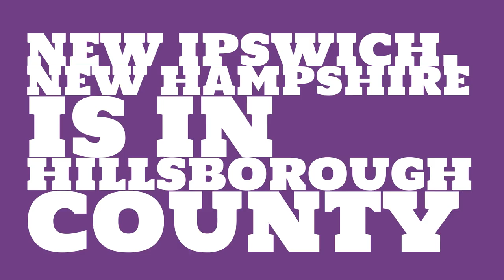What county is New Ipswich, New Hampshire in?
When was New Ipswich, New Hampshire incorporated? What county is it in?